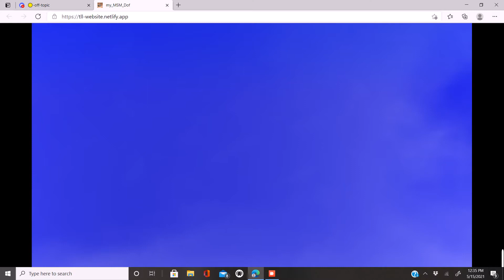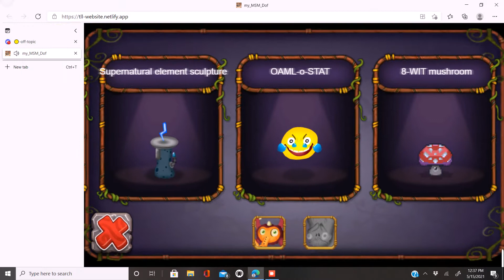My Singing Monsters The Lost Landscapes old version